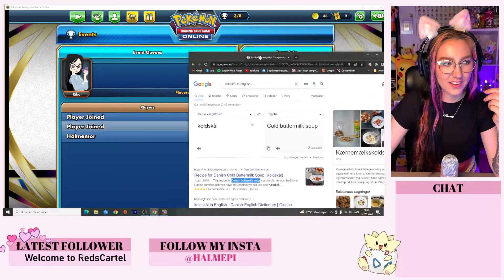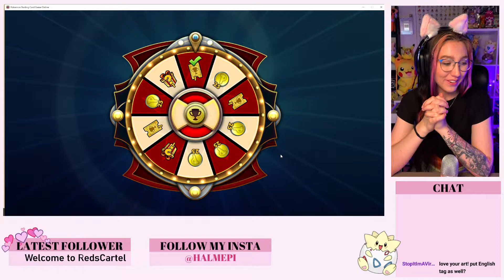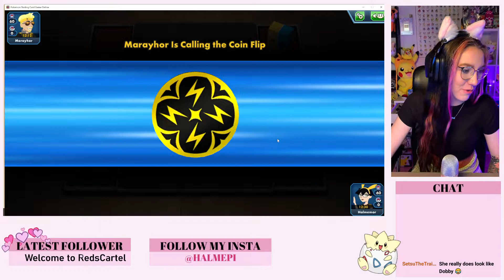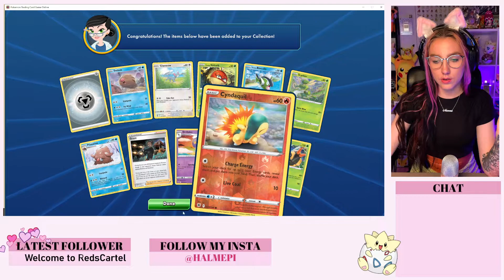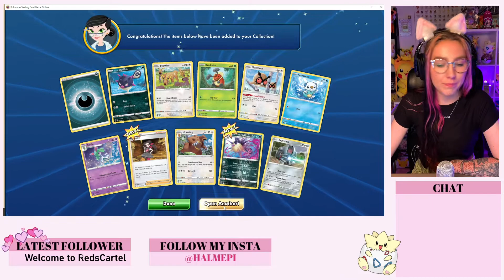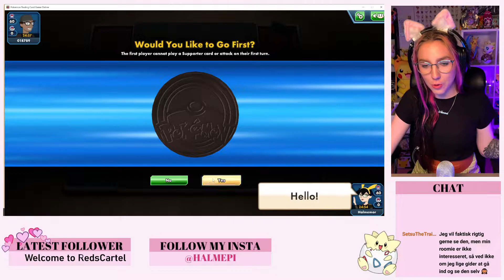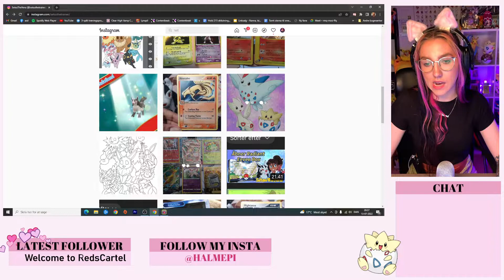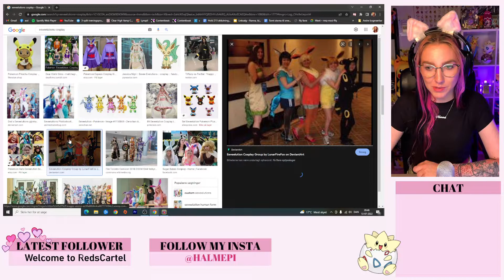VI TAGER REVENGE!!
Vi lader ikke Miltank få os ned med nakken!

Vil du være sikker på at få besked næste gang jeg går live, på twitch, så vær sikker på at følg mig på Twitch!

Støt mig her!